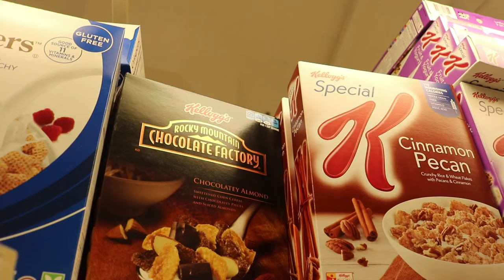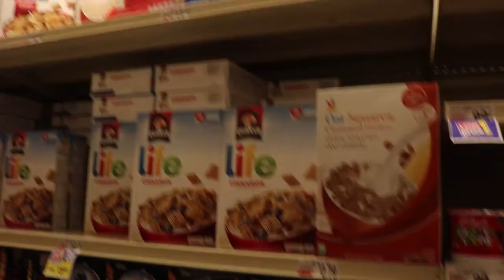SIX SHOT CONFETTI REVOLVER